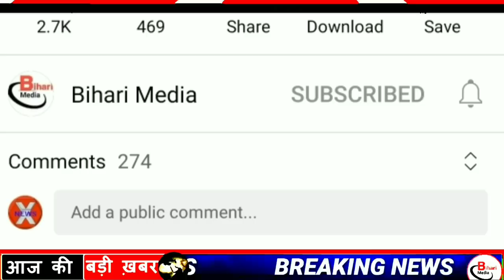Today 21 April bihar news|bihar news,bihar ka news|Gaya news,bhagalpur news|biharinews